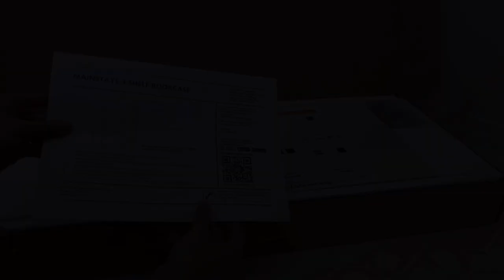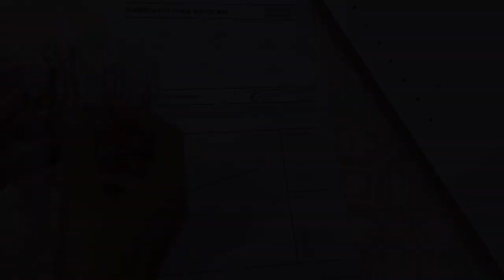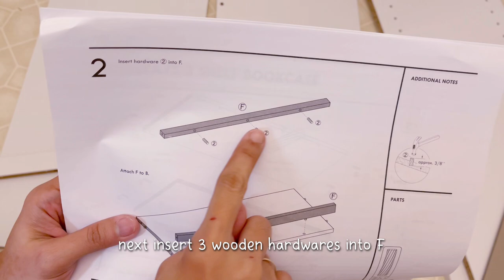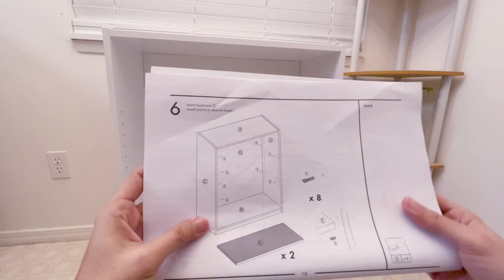Building a mini bookshelf || Walmart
hey guys! This is just a video of me building a small Walmart bookshelf.

Stay healthy and keep safe!

Love,
𝓛𝓾𝔁 𝓐𝓹𝓻𝓲𝓵 ♡